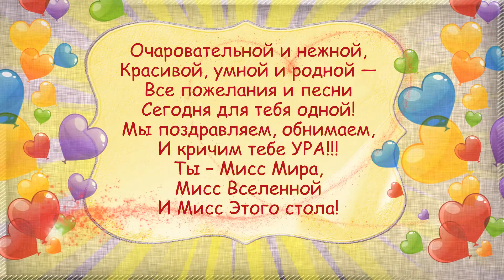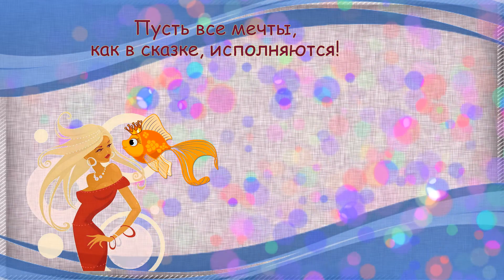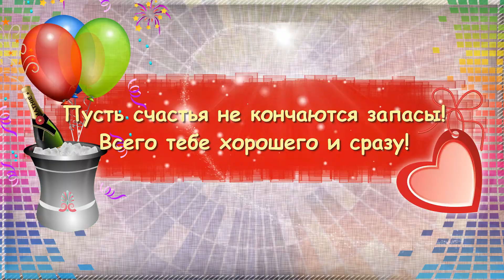С Днем Рождения, Владочка!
Владочка, поздравляем тебя с днем твоего рождения! Желаем быть во всём победительницей, никогда не унывать, любить жизнь, творить добро, бодро и уверенно идти к своим целям и результатам, всегда оставаться веселой и душевной, обладать отличным настроением, с вдохновением и юмором смотреть на мир. Огромного тебе счастья, крепкого здоровья, невероятных приключений и финансовых высот!